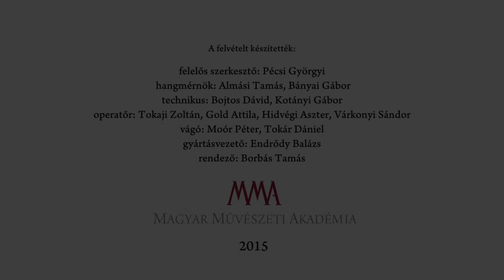Vári Fábián László: Változatok a Halotti beszédre - Előadja: Oberfrank Pál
Vári Fábián László: Változatok a Halotti beszédre - Előadja: Oberfrank Pál. A verset előadja: Oberfrank Pál.
Elhangzott: az MMA Irodalmi Tagozatának az Őszi Irodalmi Gáláján, 2015. november 9-én a Vigadóban.

MMA, 2015